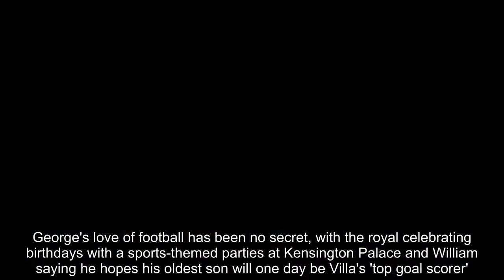Prince George looks excited with Prince William as they watch Aston Villa